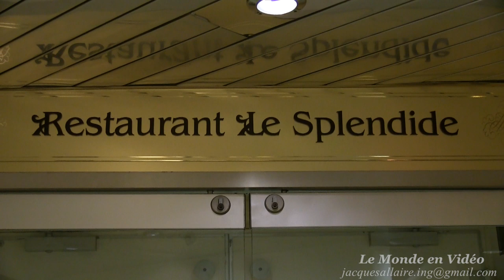Croisière de France , Horizon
Croisières de France (CDF) est une compagnie maritime spécialisée dans les navires de croisières 100 % francophone en tout inclus.